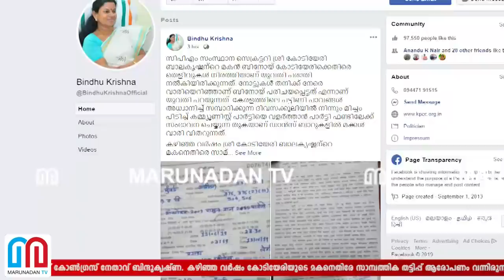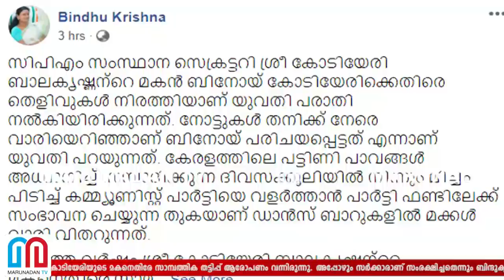ബിനോയ് കോടിയേരിക്കെതിരേ ബിന്ദുകൃഷ്ണയുടെ വിമര്‍ശനം I Bindu Krishna FB post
പാവങ്ങള്‍ അധ്വാനിച്ച തുകയില്‍ നിന്നും മിച്ചം പിടിച്ച നോട്ടുകളാണ് ബിനോയ് കോടിയേരി ഡാന്‍സ് ബാറുകളില്‍ വാരിയെറിഞ്ഞതെന്ന് കോണ്‍ഗ്രസ് നേതാവ് ബിന്ദുകൃഷ്ണ. കഴിഞ്ഞ വര്‍ഷം കോടിയേരിയുടെ മകനെതിരേ സാമ്പത്തിക തട്ടിപ്പ് ആരോപണം വന്നിരുന്നു. അപ്പോഴും സര്‍ക്കാരാണ് സംരക്ഷിച്ചതെന്നും ബിന്ദുകൃഷ്ണ